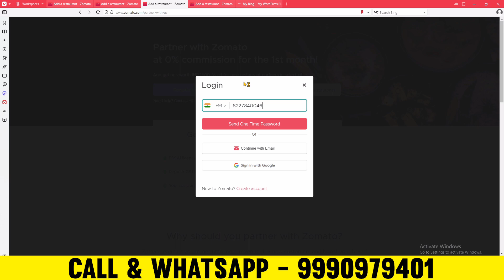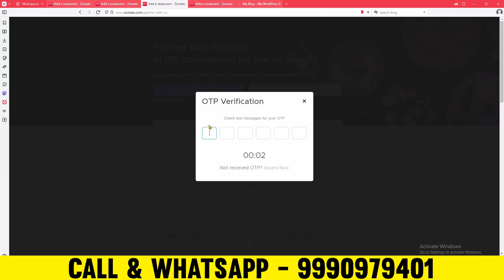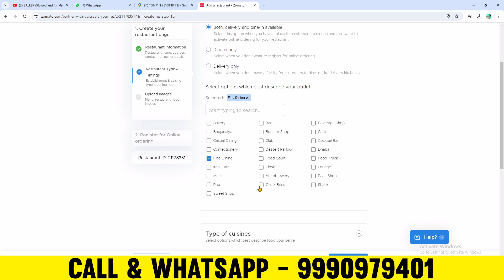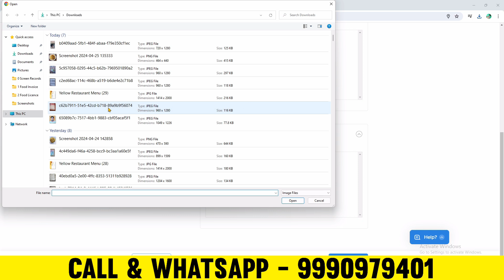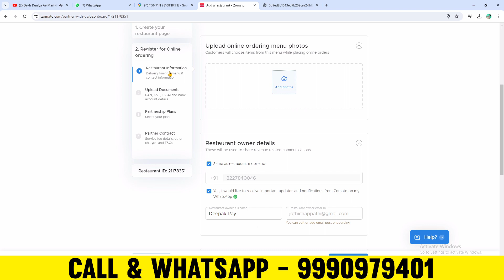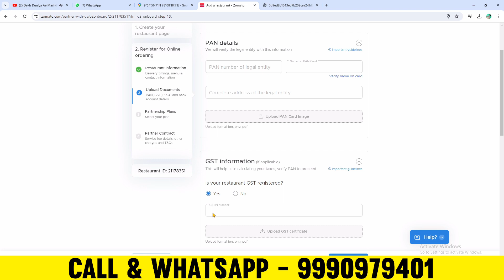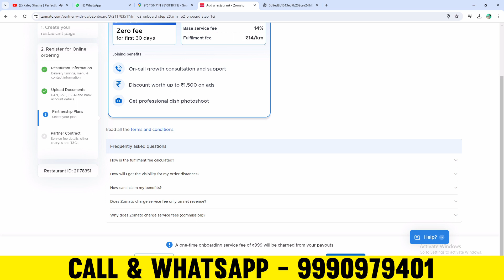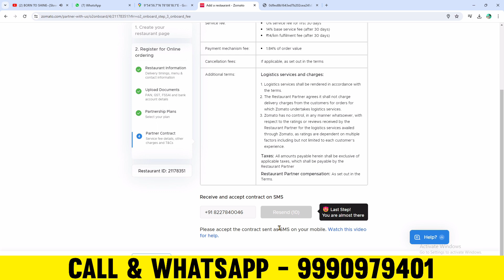Zomato se Restaurant Kaise jode | zomato me apna restaurant kaise lagaye | Zomato Restaurant Partner